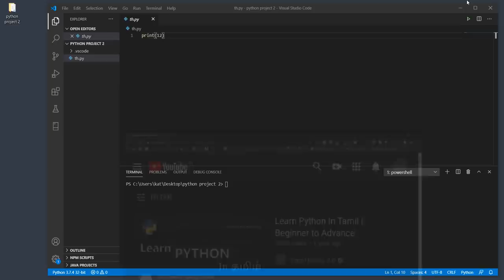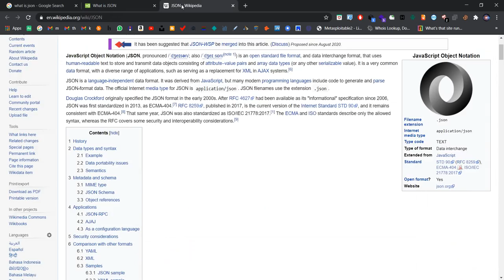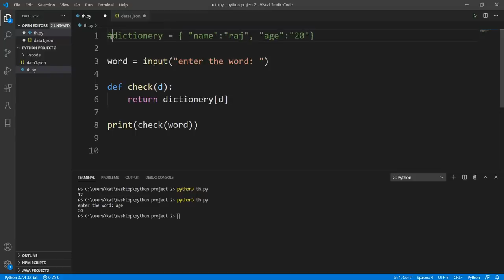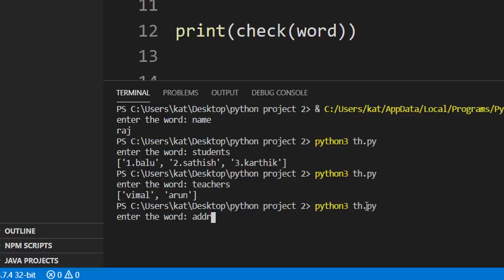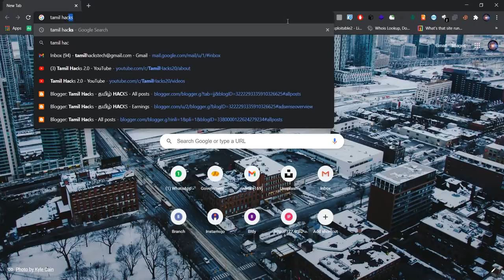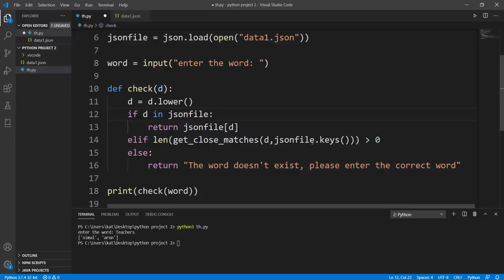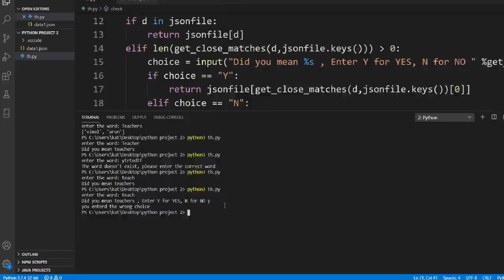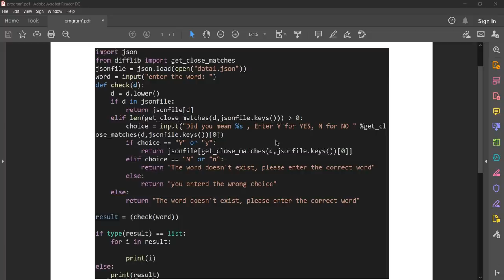Build an app from scratch in Python | JSON data ? | Advance Crash Course - 1 | Tamil Hacks